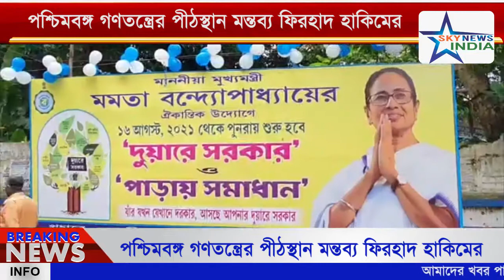পশ্চিমবঙ্গ গণতন্ত্রের পীঠস্থান মন্তব্য ফিরহাদ হাকিমের